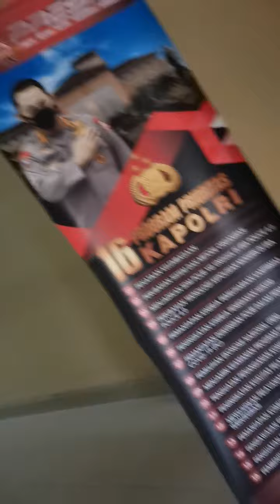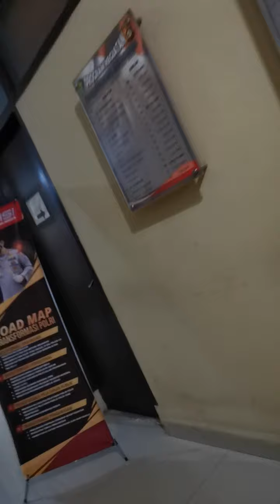Worksocial angga patrol law waste and living environment and workers&salary and swept floor offic(1)